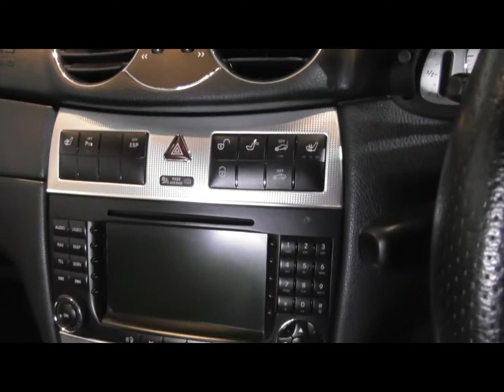BN58 ADO Grey CLK2201